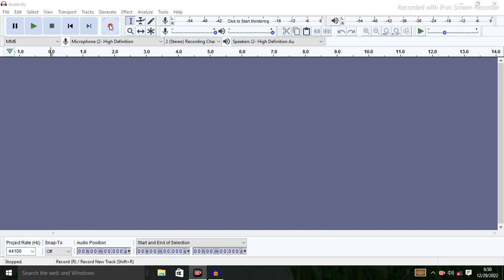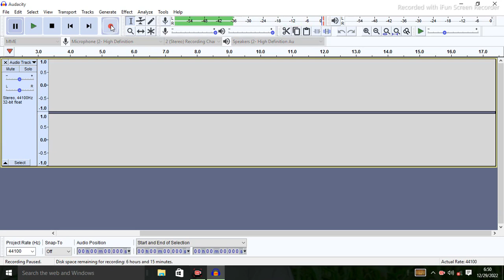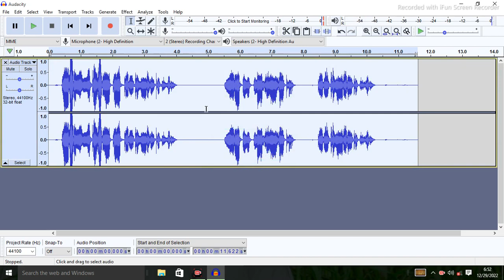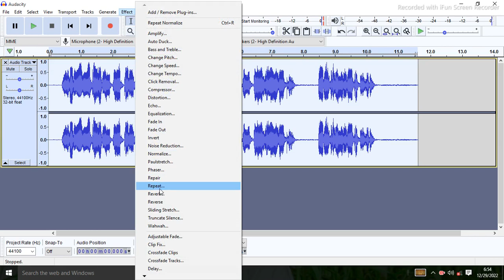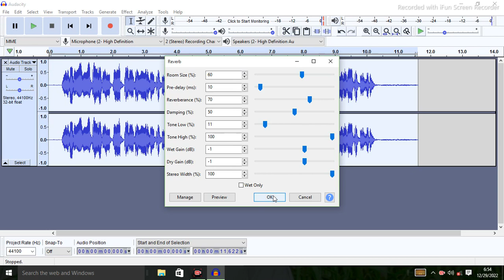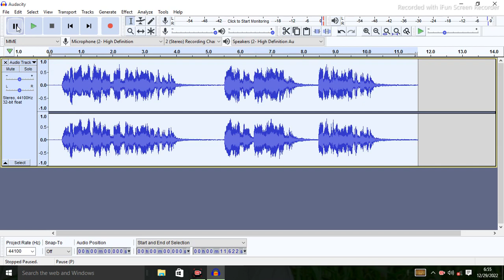How to edit audio professionally with audacity || & Audacity Record to voice